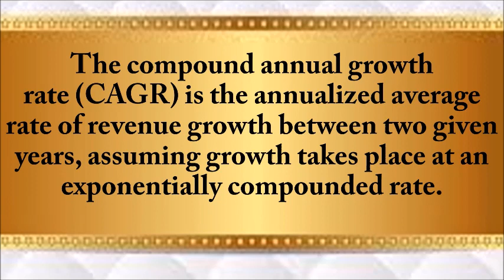What is CAGR?